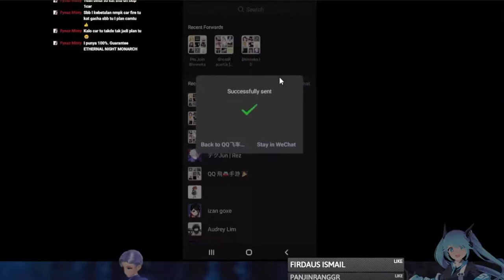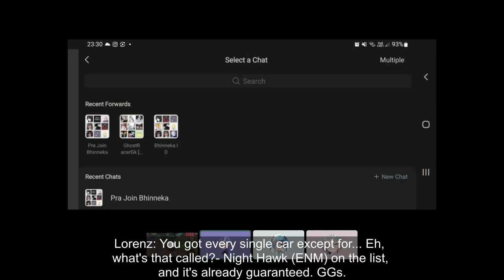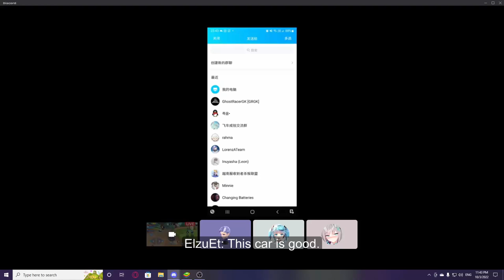GACHA FOR FREE GUARANTEE? 3 IN 1 A-CAR GET! 【QQ Speed Mobile】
getting Polar Armour and Vulcan so that I will guarantee get Eternal Night Monarch from the free A car event.

(Shoutouts) Thank you for joining my membership:
🏆MASTER TIER🏆:  TUFFY RUSHY, DZACK GAMING, ANYA96, AZLI MW
💎DIAMOND TIER💎: Muhammad Zamzami
🌟GOLD TIER🌟: camelia daiamond